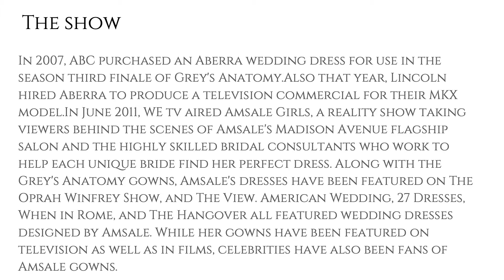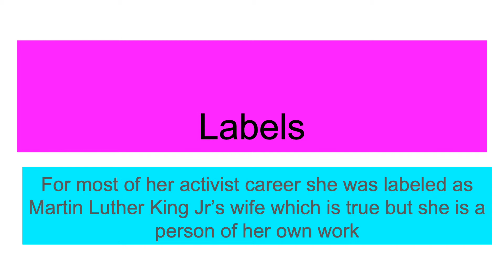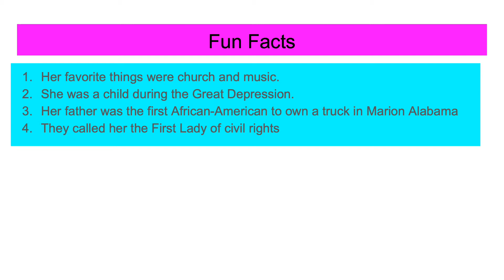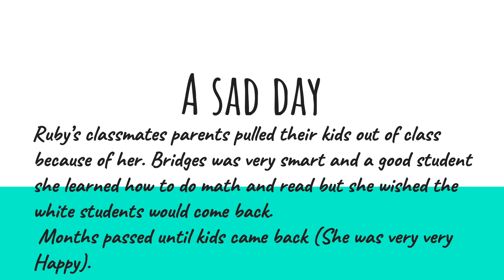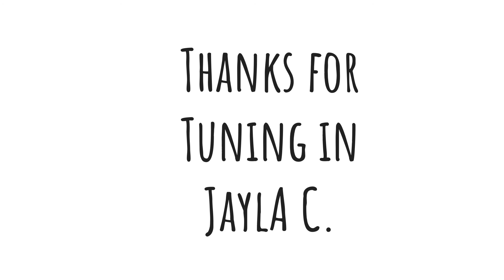2019 Women of Color Presentations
Some of Weaver Lake's 4th graders created these presentations on prominent women of color to share with our students and staff. Check them out compiled in this video!